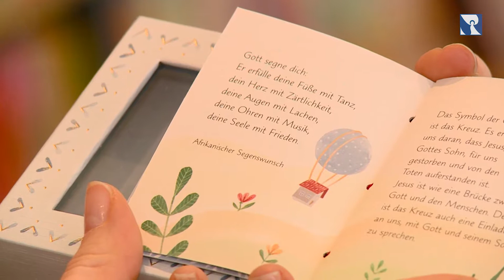Mein kleiner Begleiter - Geschenkbox zur Erstkommunion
Es ist wieder soweit. In diesen Wochen feiern viele Kinder ihre Erstkommunion. Geschenke dürfen dabei natürlich nicht fehlen. Aber was soll es werden: ein Gotteslob oder doch lieber Geld? Vielleicht doch mal etwas anderes.